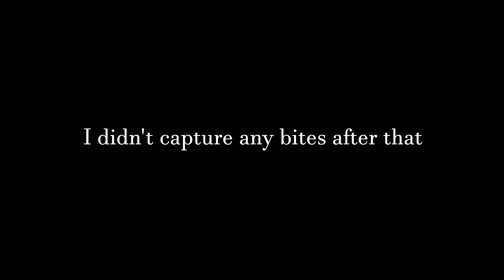White Bass Fishing Devils Lake, North Dakota 05/03/24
Struggling the first week of May at Devils Lake North Dakota